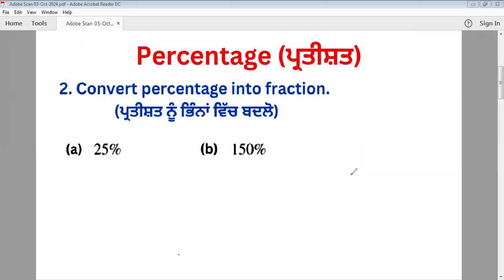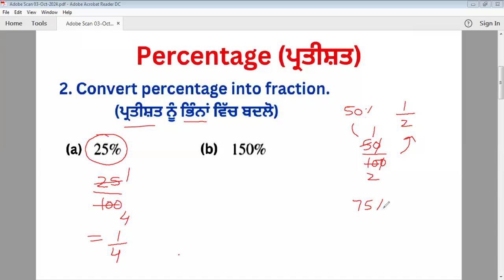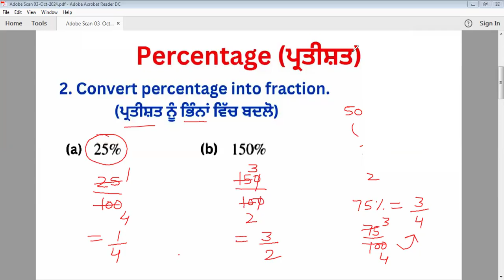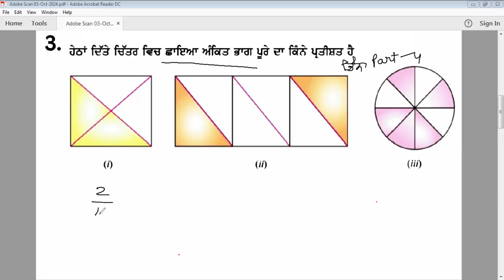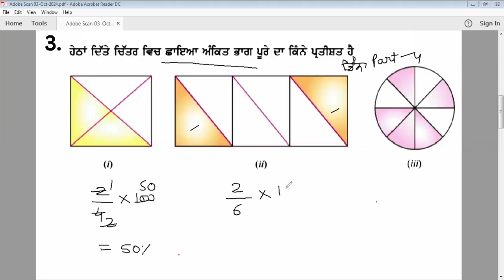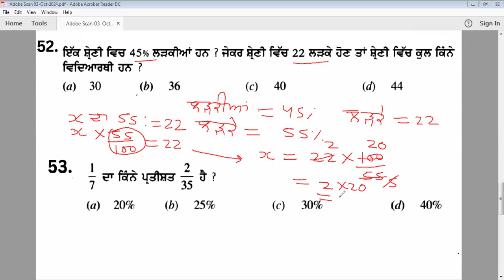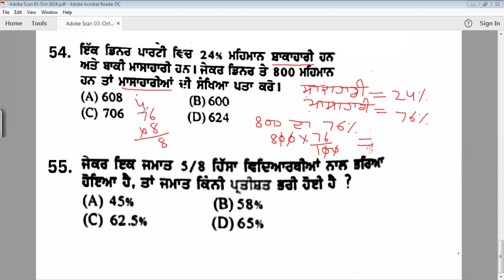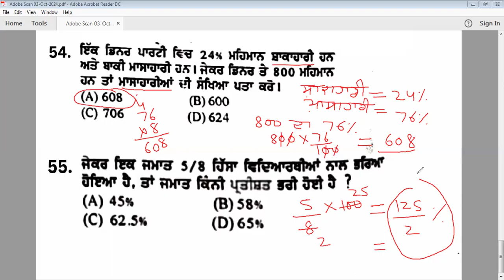PSTET/CTET 2024 Math Classes/Percentage/PART-9/PSTET Paper 1 Math Preparation/Scientia by aman